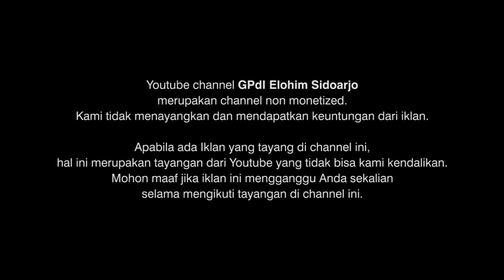Time to Worship | Kamis, 10 Maret 2022 | GPdI Elohim Sidoarjo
Ibadah Doa, Pujian dan penyembahan | GPdI Elohim Sidoarjo
dilayani oleh: Pdt. Aldi Pangemanan